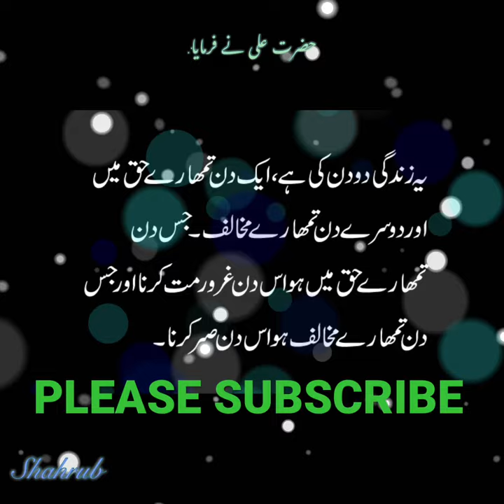HAZRAT ALI QUOTES IN URDU 21 | Inspirational quotes | Whatsapp status | Islamic status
Hazrat Ali Quotes in Urdu 3| Hazrat Ali Ke Aqwal | Life Changing Motivational Speech In Urdu

Quotes
motivational quotes
inspirational quotes
bts inspirational quotes
Ai generated inspirational quotes
bts quotes inspirational
Urdu poetry
Urdu poetry status
Poetry Urdu
Sad Urdu poetry
Teacher's day poetry in urdu
Aqwal
Urdu quotes
Teacher's day quotes in Urdu